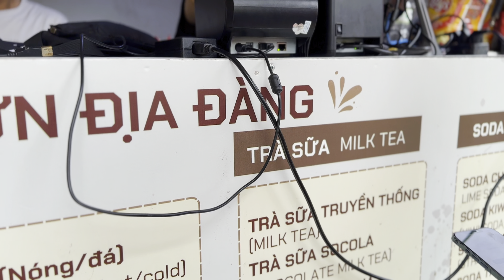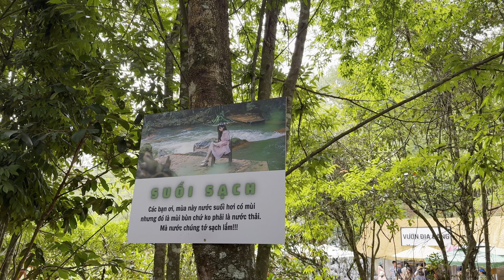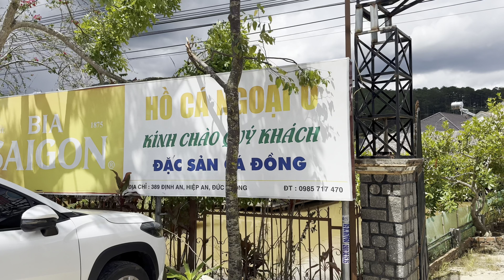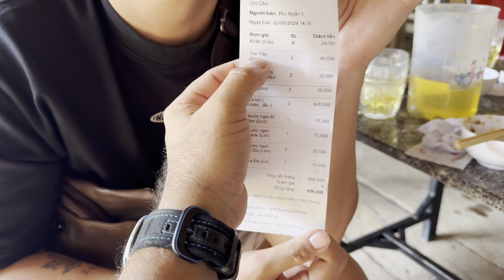Kết thúc ngày cuối tại vườn Địa Đàng